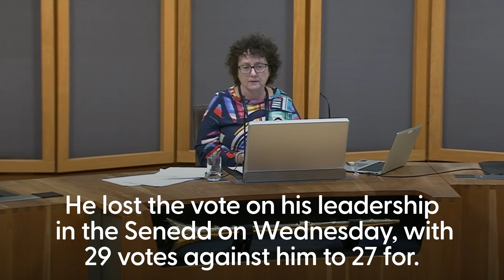First Minister of Wales Vaughan Gething loses vote of no confidence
Vaughan Gething, the First Minister of Wales, has lost a vote of no confidence tabled by the Welsh Conservatives.